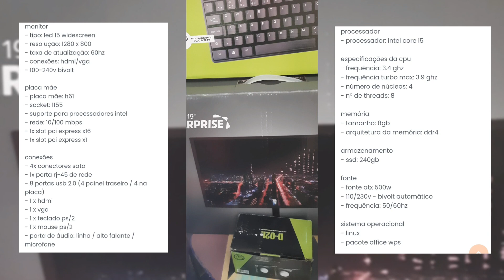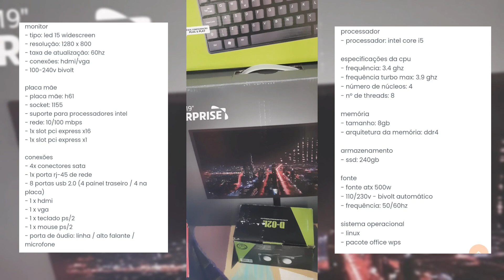ESPECIAL #3 - UMA NOVA ETAPA?